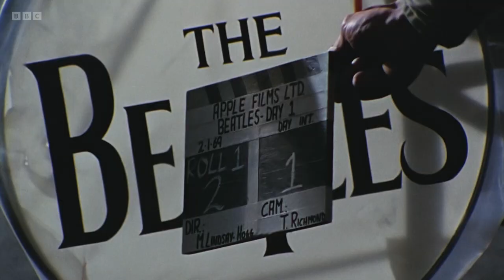Zara Larsson On The One Show [26.10.2023]